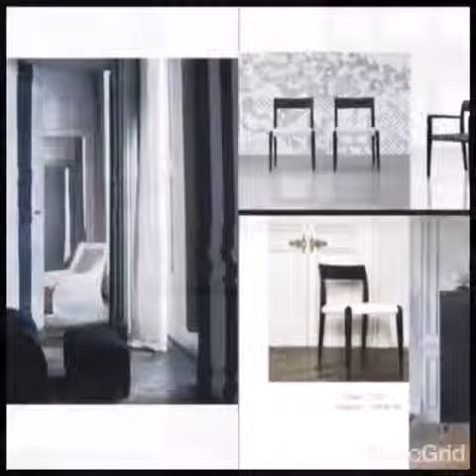Masterpiece of furniture LSE by TrendyLIFE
TrendyLIFE - We bring the world of masterpiece furniture to your place with great care